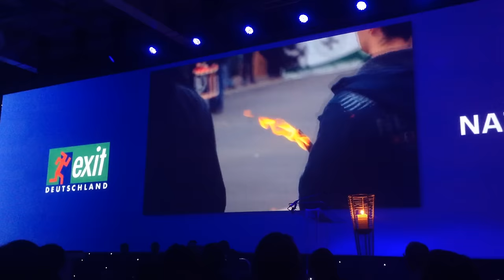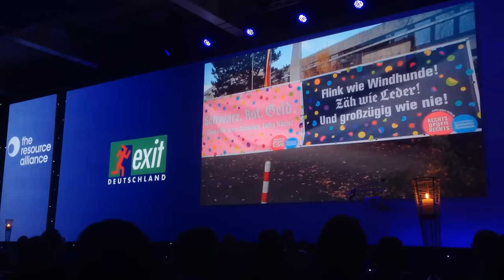FUNDCAST #117 - Exit Deutschland - NAZIS against NAZIS - Global Awards for Fundraising 2015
The campaign "Nazis against Nazis" (first involuntary walkathon in history!!) was nominated for the "Global Awards for Fundraising" by The Ressource Alliance at the International Fundraising Congress 2015. Category: Innovative Fundraising Campaign. And the winner is. (see next video!)